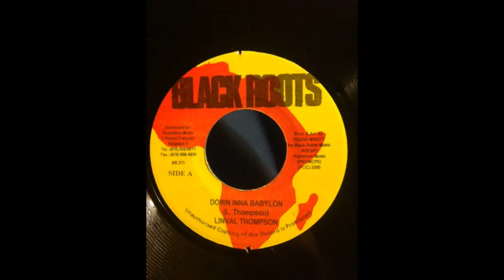Linval Thompson Down Inna Babylon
Artist: Linval Thompson
Title: Down Inna Babylon
Producer: Sugar Minott
Label: Black Roots (BR211)
Riddim: Green Bay (Lawrence Lewis)

DUBPLATE